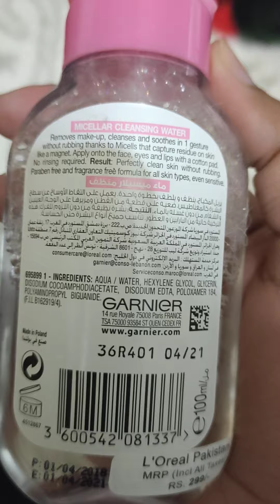Best makeup remover in Pakistan. Makeup remover in affordable price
Hello, Here is honest review of best affordable makeup remover (Garnier Micellar cleansing water ) review. Should you use it?? Or not???